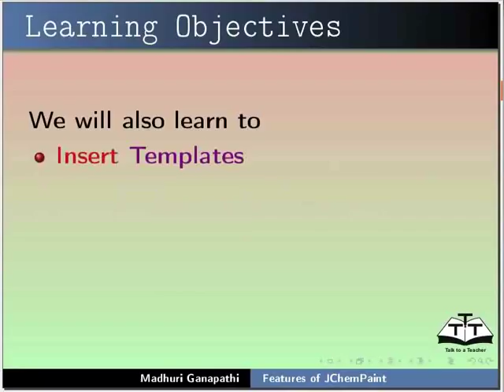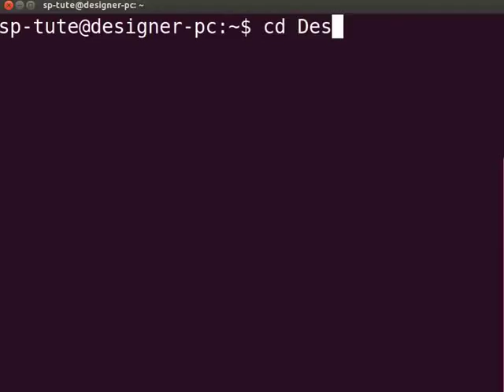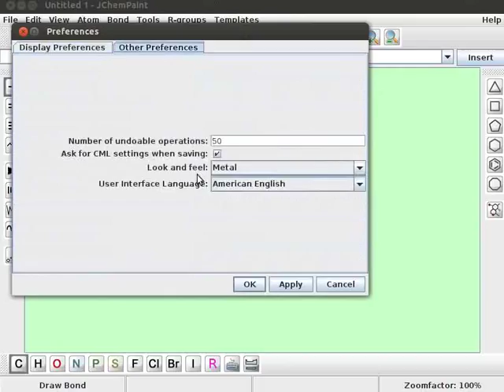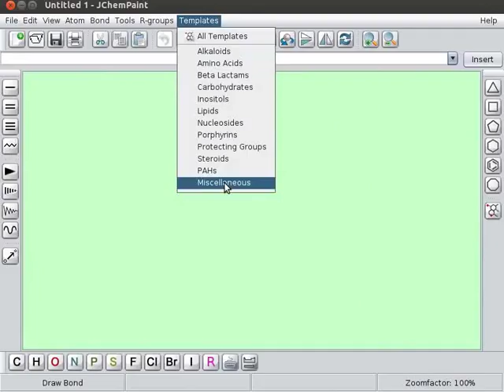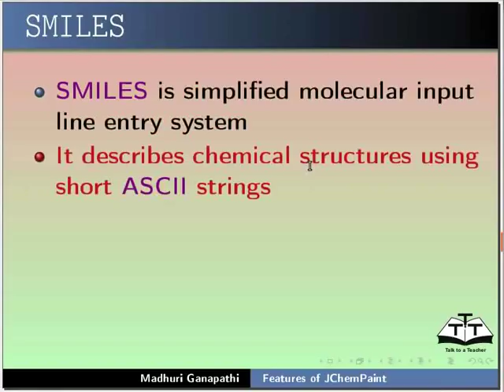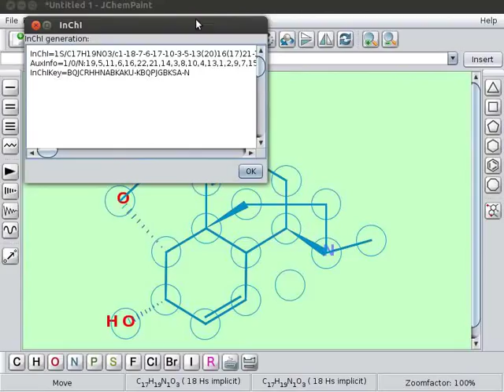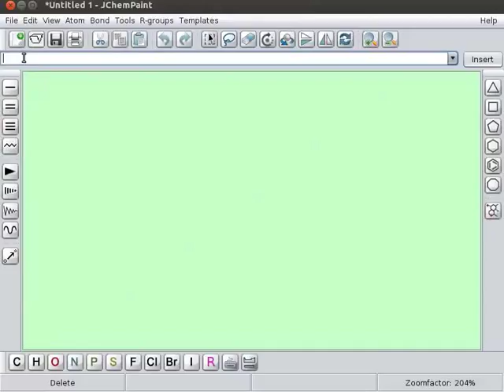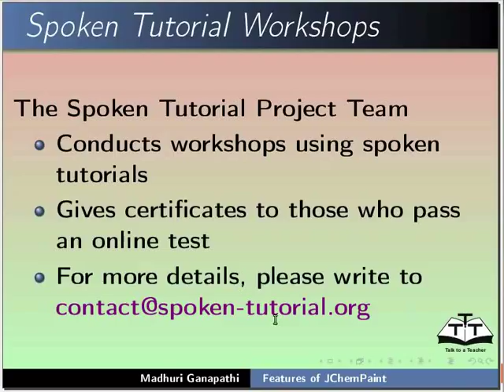Features of JChemPaint - Manipuri